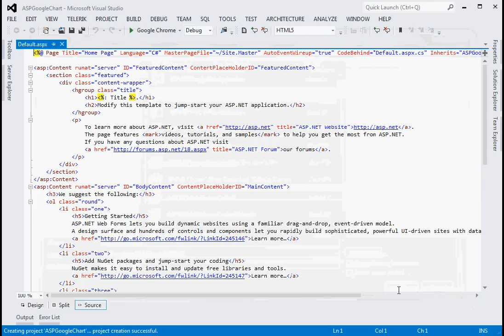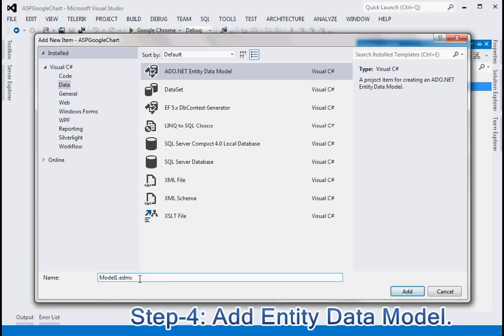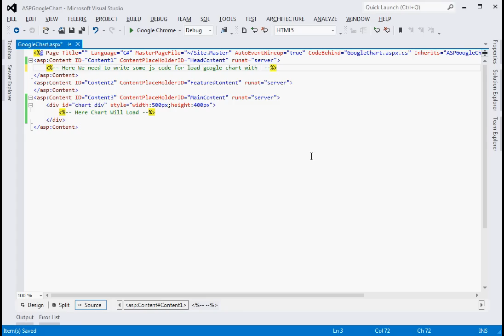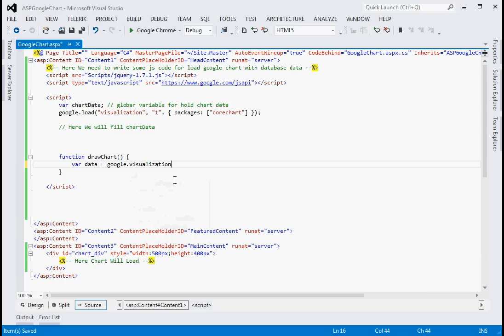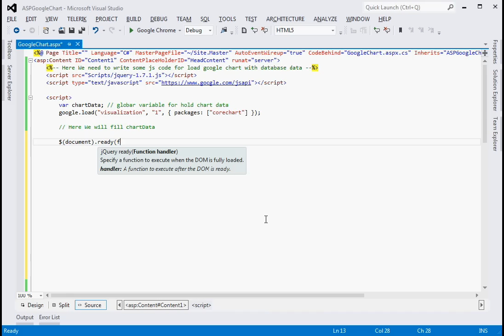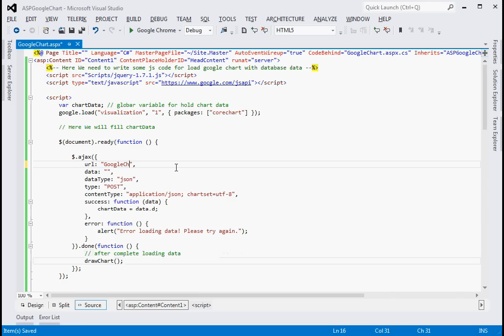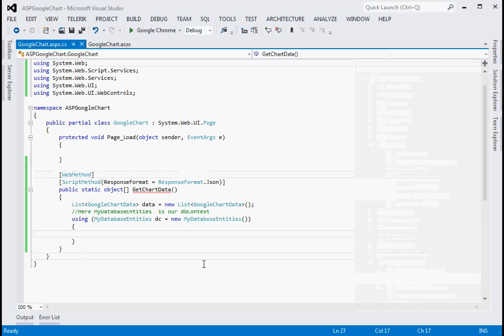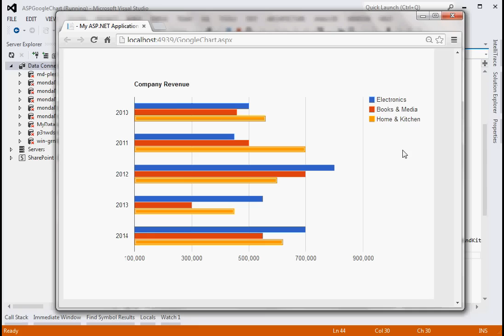How to create google Bar chart with database data in ASP.NET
Google Bar Chart -

Here I am showing how to create google bar chart in a asp.net application with fetching data from sql server database. I have used jquery ajax and web method for fetch data.

Google Pie Chart

Google Line Chart